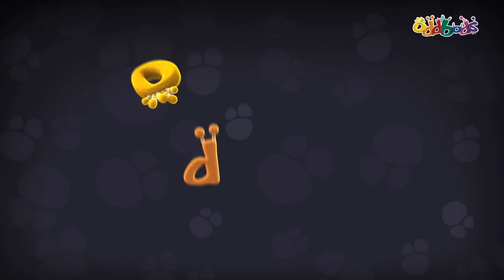TOP 50 IL MEGLIO | Oddbods | Cartoni Animati Divertenti per Bambini